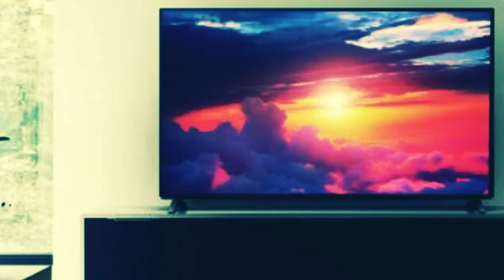Latihan Melodi Lagu KEHILANGAN Rhoma Irama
SUBREK SUBREK :
1. KHAISNA VOICE Channel
2. Melodi Cinta Channel
Like and Komen ya
Maturnuwun